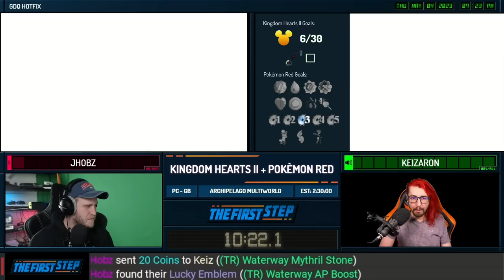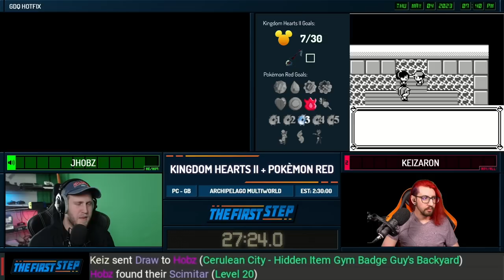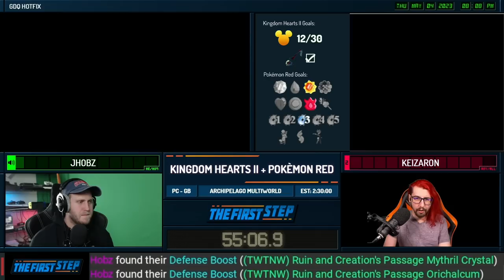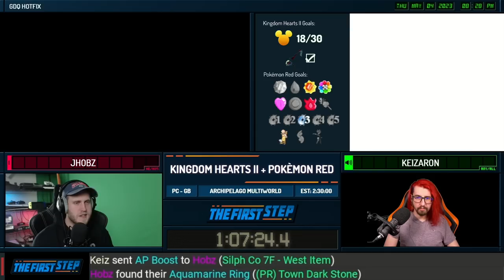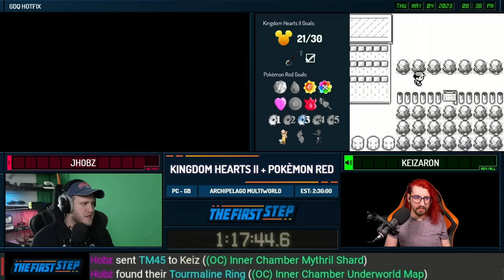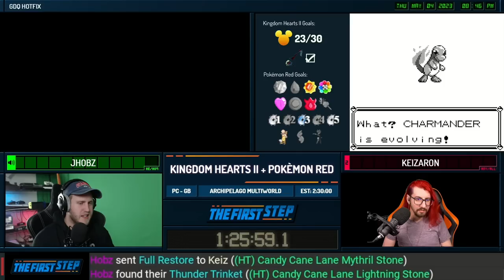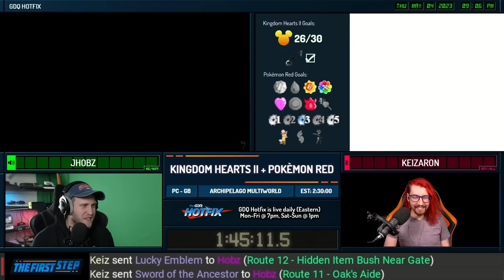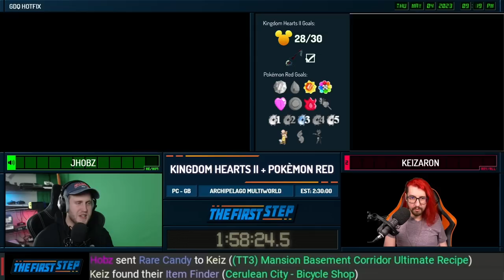The First Step - Kingdom Hearts II - Pokémon Red Multiworld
Speedrunning can be intimidating to get started with, but it doesn't have to be! Learn just how easy it can be by utilizing semi-blind races -- races of games you've played before, but never tried to speedrun -- and (hopefully) find a few laughs along the way. Tune in live on Thursdays at 7pm Eastern to race alongside the hosts! This edition of The First Step aired on May 4th, 2023